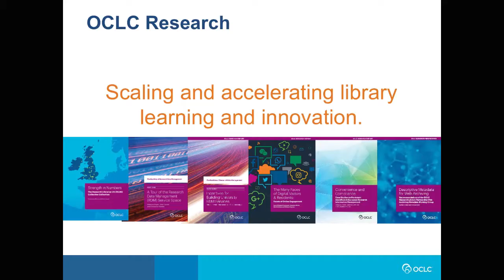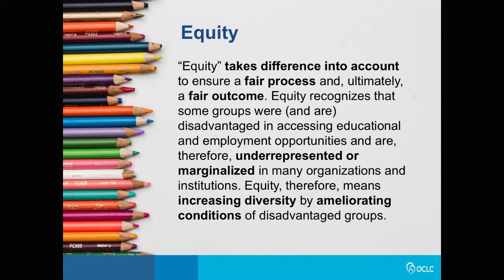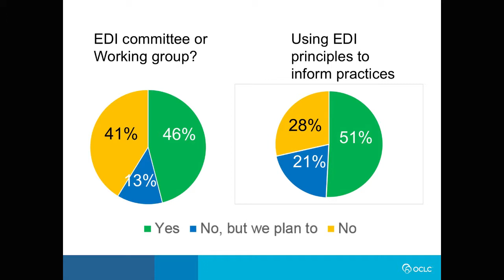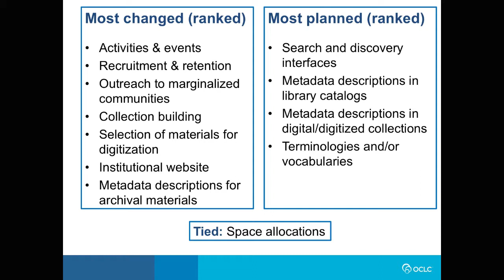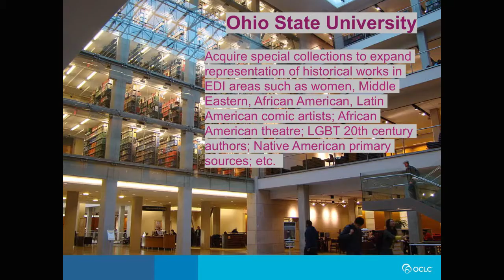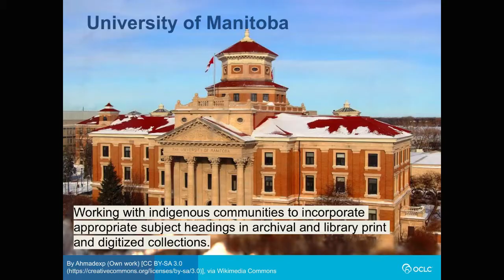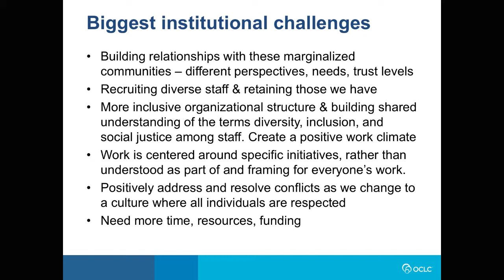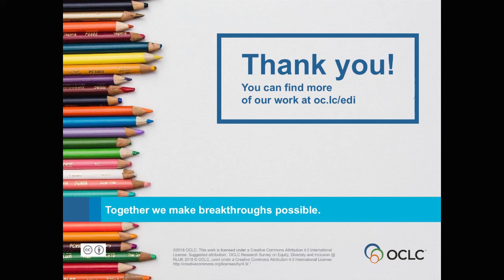RLUK18 | OCLC Research survey on equity, diversity & inclusion - Merrilee Proffitt, OCLC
THE OCLC RESEARCH SURVEY ON EQUITY, DIVERSITY AND INCLUSION

Between September 12 and October 13 of 2017, OCLC surveyed current Research Library Partners, with the intention of obtaining a snapshot of the Equity, Diversity and Inclusion (EDI) efforts within the Partnership that could inform specific follow-up activities that could provide assistance and better inform practice. We were pleased that 63 Partners in nine countries responded to the survey. A summary of results served as a framework for discussions with Research Partners at a November 2017 meeting in Baltimore, Maryland.

This paper shares survey results which show where the global network of OCLC RLP institutions are investing and what they are finding most challenging and also discuss possible areas for collaborative investment.